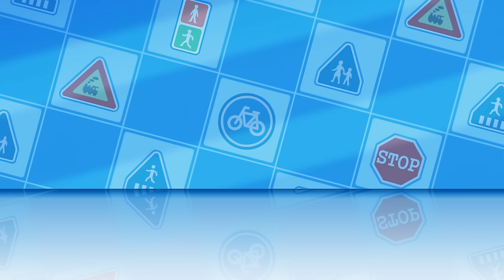How to use a Microwave│Learn about Safety Tips with POLI│Cartoons for Kids│Robocar POLI TV